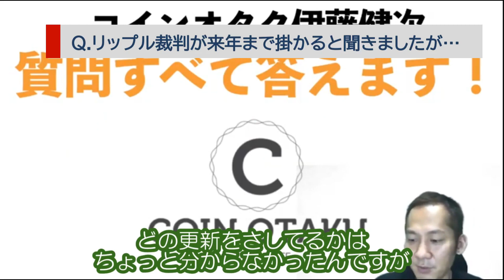リップル裁判、決着は来年までかかる！？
🔹【[トラベルルールに備えよう！]暗号資産ならLIGHTFXコインの口座解説

🔹【暗号資産メディアCOIN OTAKU】オンラインサロン
↓このコードからの参加で今ならお試し【初月無料】＆【アナタだけへの参加特典講座】付き！

COIN OTAKU編集長の伊藤健次先生は、世界中の#暗号資産 業界に広くネットワークを持ち、関係者から直接情報を仕入れています。
そのため、どこよりも早く正確な情報をサロンに発信しています！
凄腕トレーダー「テクニカルスナイパー」先生の株 ・FX 、トレードトークも必見。資産形成のフルセットで強力サポート！

動画概要
XRP(リップル）の対SEC裁判が「2024年まで延びる」との噂のリソースを問う！

伊藤先生は一貫してリップル優勢と読んでいるが、とは言え国が担ぐSECが負けるというコトの大きさも天秤にかけた時、傾くべき方向はやはり「和解」一択！

🔹伊藤健次先生
特定のファンダメンタルやポジトークに揺るがない、
世界情勢をエビデンスとした冷静な分析で
仮想通貨業界を牽引する
日本最大級の暗号通貨サイト【COIN OTAKU】編集長

🔹伊藤健次先生のSNS・メディア

🔹当チャンネルは伊藤健次先生の許諾の元で配信しております。
🔹切り抜きの配信はTwitterでもお知らせしています。
【コインオタクおたく(CO2)】

🔹もう一つの切り抜きチャンネル
こちらのチャンネル様も、伊藤先生の切り抜きを配信しています。
私が切り抜いていないお宝場面があるかも！？